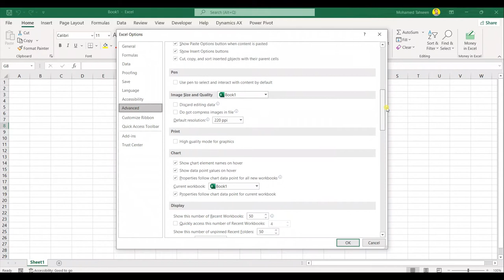اجعل مايكروسوفت اوفيس والجهاز سريع طلقة بخطوتين بس